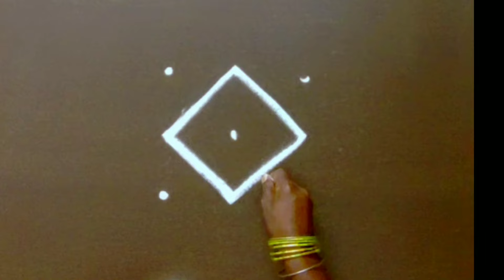2 Beautiful Pongal flower Rangoli 🌸3*3 dots Easy daily kolam 💮 Sankranthi muggulu 🌼 kolam 🏵️ rangoli